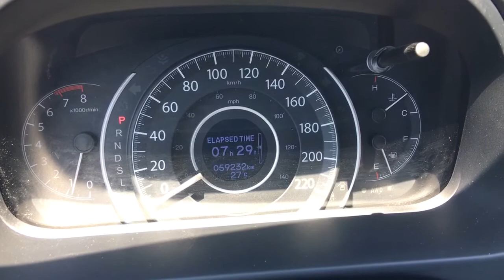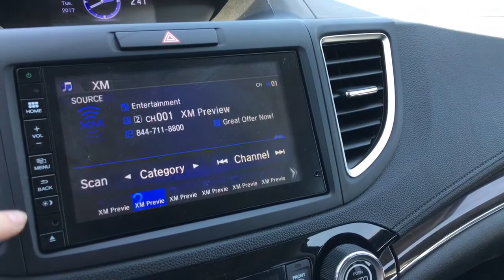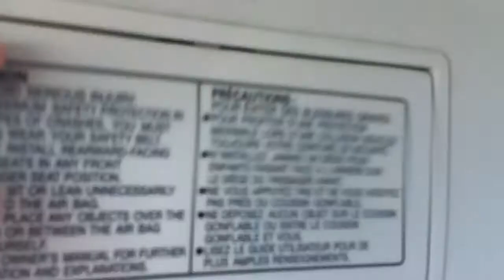2015 Honda CR-V Touring | WHITBY OSHAWA HONDA | Stock #: U5143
Recently acquired, this 2015 Honda CRV Touring is in great condition and ready for new adventures. This 2015 Honda CR-V Touring is a must-see! Finished in a beautiful Crystal Black Pearl with black leather interior, this is one sharp SUV. The Touring package gives drivers a pronounced feeling of luxury and utility. Equipped with enough technology to get lost in, the CRV Touring offers power heated driver and passenger seats, navigation, backup camera, and an upgraded audio system with multi-sync compatibility. Equipped with upgraded 18" aluminum-alloy wheels, fog lights, roof rails, chrome accents, factory tinted windows, power tailgate and much more! This 2015 CR-V Touring is ready to tackle the road with the CRV's 4-cylinder I-VTEC engine producing 185hp tied with a CVT transmission, which gets put into motion with Honda's Real Time AWD system. With plenty of seating space for 5 adults and cargo capacity to fulfill your heart's desire worth of items the CRV is the perfect balance of luxury and utility. Come test drive this vehicle and experience this vehicle today! Ask us about our special payment options to fit your budget and drive away today! Whitby Oshawa Honda 'CITY DEALS WITH A COUNTRY FEEL'

STOCK #: U5143

300 Thickson Rd., South, Whitby, ON